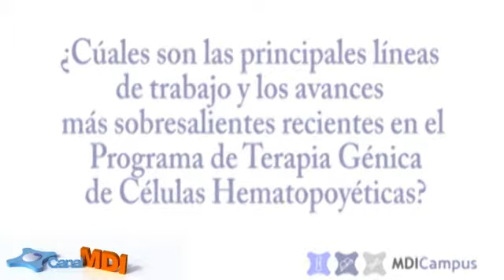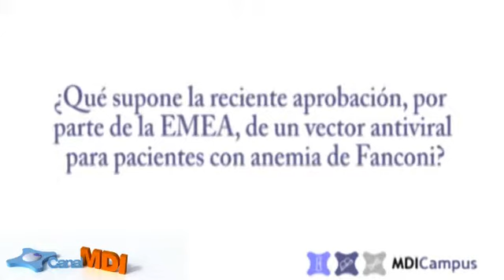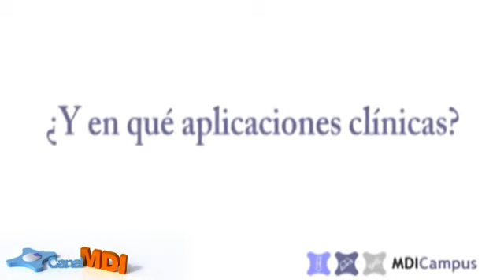Terapia génica - Entrevista con Juan Bueren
Entrevista con el Dr. Juan Bueren, Director del Programa de Terapia Génica de Células Hemaopoyéticas, CIEMAT (Madrid)